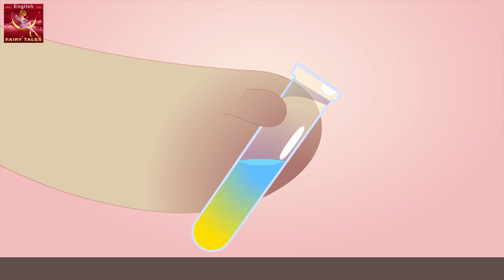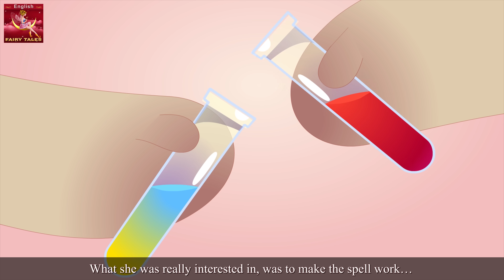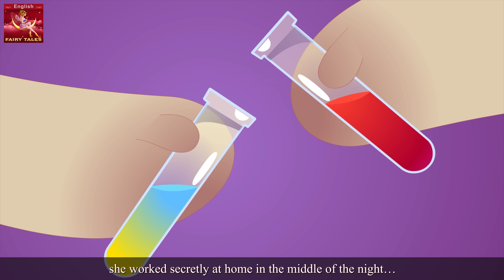The Shroomies Story | Stories for Teenagers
The Shroomies Story in English | Story | Fairy Tales in English | Stories for Teenagers  | @EnglishFairyTales